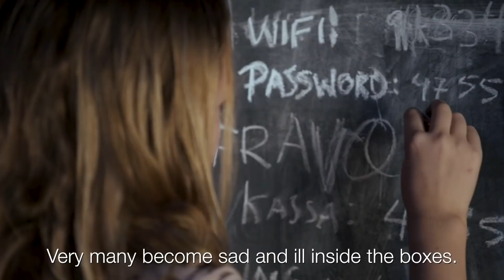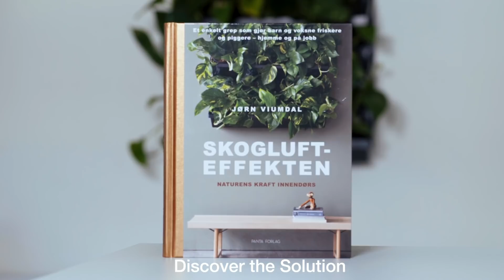2.6.NO_EN Skogluft (Forest air) Effect - Author Jørn Viumdal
The Power Of Nature Indoors
 Skogluft is a method for bringing nature into your home and office to improve your health and happiness